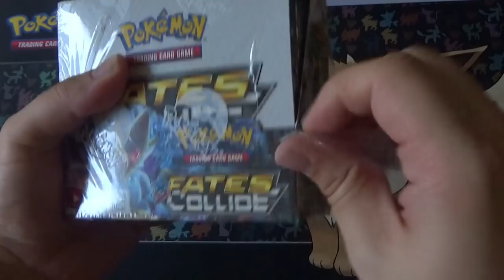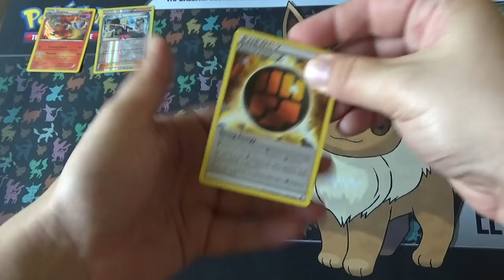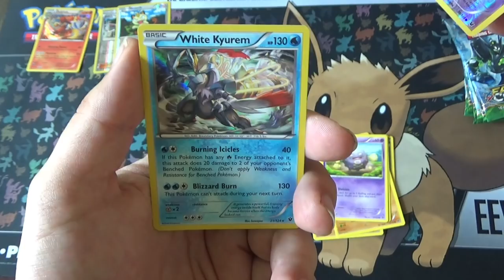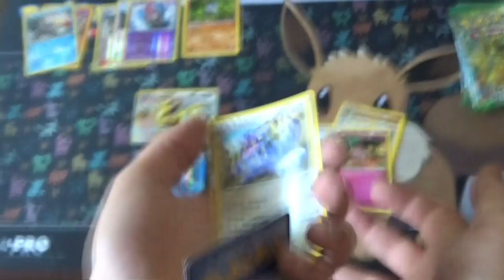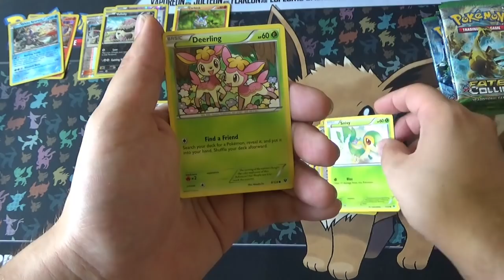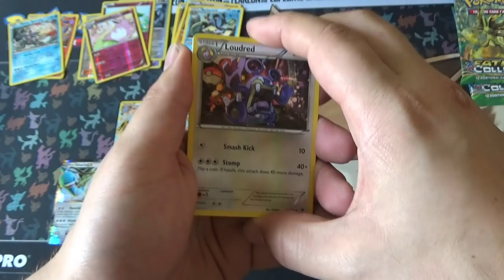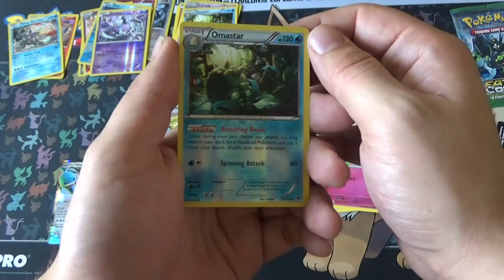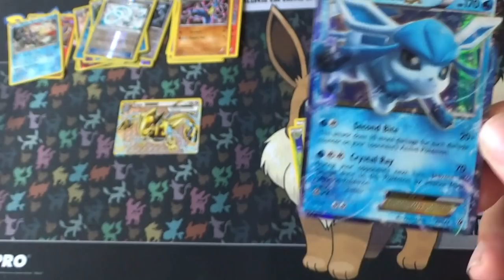PTCG X/Y Fates Collide | Booster Box Unboxing | Part 1 | Een Blast To The Past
Heerlijk om zo weer pakjes van vroeger te openen toen ik weer begon met verzamelen. trekken we goede kaarten??

Special Thanks naar:
Eric: Mumé
Leroy: LeroyG
Erwin: ErWiier